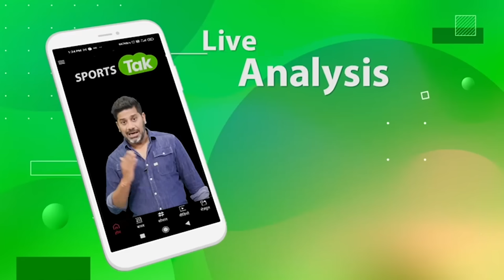INDEPENDENCE DAY: Ind vs Pak का वो मुकाबला जो Kargil War 1999 के दौरान खेला गया था | Vikrant Gupta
INDEPENDENCE DAY SPECIAL: india played with Pakistan in the World Cup 1999 during kargil War. a look back at that match which India won and the Indian Army celebrated in Kargil